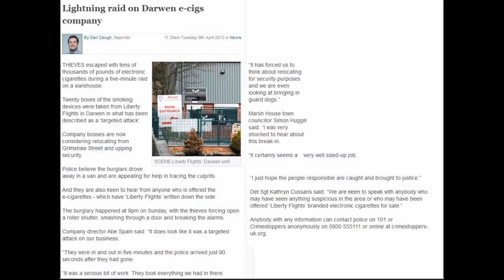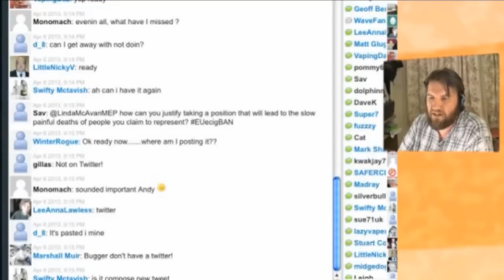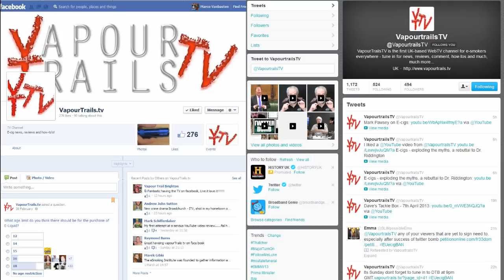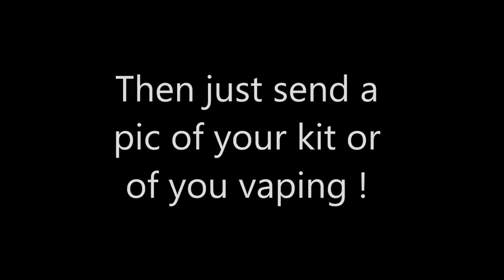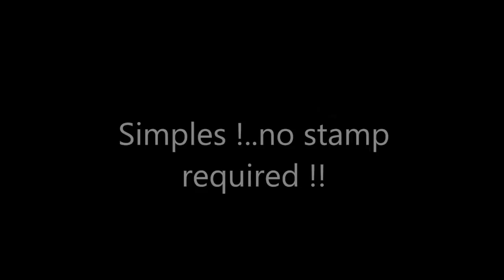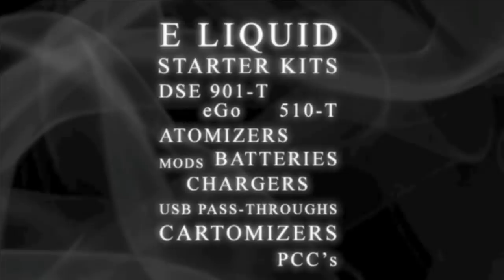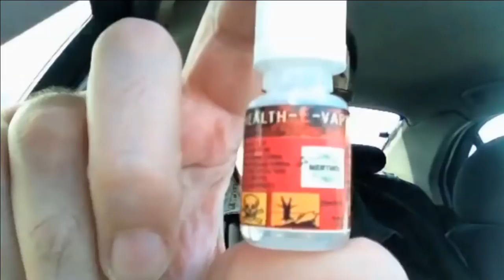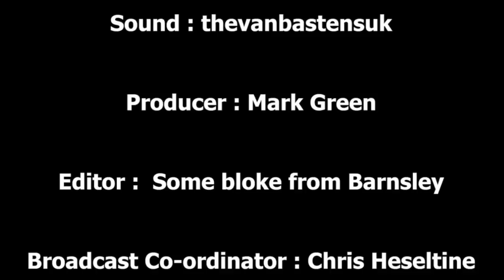Vaper Scene - Ep 24 - It's Da Bomb...Da Twitter Bomb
In this weeks show, Marco discusses latest news stories and also
the Twitter Bomb campaign that was started by Andy Sutton on
Saturday's show EUecigBAN and starts the Twitter Bomb Retweet section...

Gary Dibley appears in this week's Juicey Juicey, there's another edition
of Marco's Vapour Trails